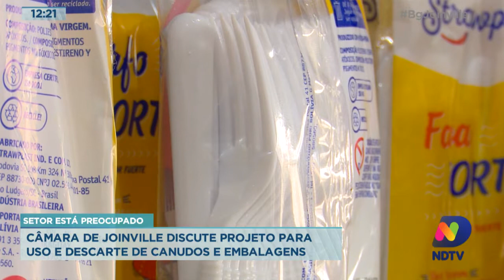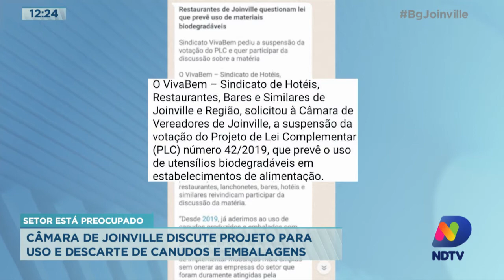Câmara de Joinville discute projeto de lei para uso e descarte de canudos e embalagens